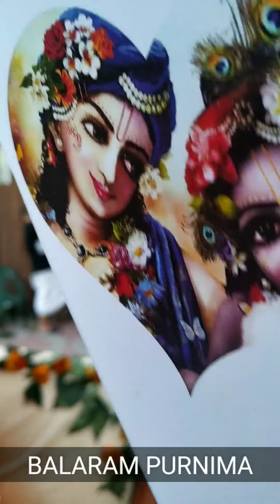BALARAM PURNIMA 2021, Russia, Chelyabinsk city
Many people have ask me to show how we celebrate the holidays in our temple. How we do preparation, decoration and other service.❤️

When it's hot, we do it outside, in the courtyard of the temple.

You can see: first, we do service with the devotees: we decorate the altar, a place for abhisheka, other devotees cook for Krishna (unfortunately i don't have that video), then kirtan, abhishek, dancing for God, arati, lecture, prasad.